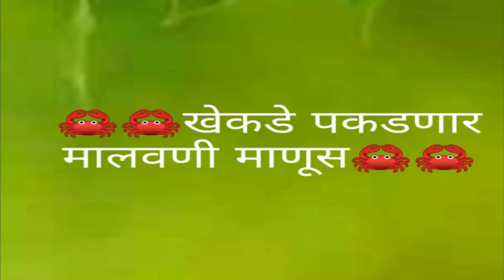खेकडे पकडणारा मालवणी माणुस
मालवण तालुका
सिधुदुग जिल्हा.
कोळंब गाव
खेकडे पकडणारे
सुरज सु  लाड
शशिकांत  श  कडम
जोरदार मागणीमुळे निर्यात बाजारांत चिखल्या खेकडा अत्‍यंत लोकप्रिय आहे. व्यावसायिक तत्वावर ह्या खेकड्याची जोपासना करण्याचे प्रमाण आंध्र प्रदेश, तामिळनाडू, केरळ आणि कर्नाटकच्या किनारपट्ट्यांवर तीव्र गतीने वाढत आहे
चिखल्या खेकड्याचे प्रकार

स्काइला (Scylla) जातीचा हा खेकडा मुख्यतः किनारपट्टया, नद्यांची मुखे व पश्चजलात (बॅकवॉटर) सापडतो.

मोठी प्रजाती

मोठ्या प्रजातीला स्थानिक लोक `हिरवा चिखल्या खेकडा' म्हणतात.

तो 22 सें.मी. रुंदीपर्यंत वाढतो.

ह्या खेकड्याच्या पायांवर तसेच कवचावर बहुकोनीय नक्षी असल्याने तो सहज ओळखता येतो.

लहान प्रजाती

लहान प्रजातीच्या खेकड्यांना `लालनांग्या' म्हणतात.

तो 12.7 सें.मी. रुंदीपर्यंत वाढतो व त्याचे वजन 1.2 किलो असते.

ह्याच्या अंगावर बहुकोनीय नक्षी नसते व तो जमिनीतील बिळात राहतो.

दोन्ही जातींच्या खेकड्यांना देशी-परदेशी मासळीबाजारांत मोठी मागणी असते.

पूर्ण वाढीचा चिखल्या खेकडा

जोपासनेच्या पद्धती

चिखल्या खेकड्याची शेती करण्याच्या (मड क्रॅब फार्मिंग) दोन पद्धती आहेत.

ग्रो-आउट कल्चर

कमी वयाचे खेकडे, 5 ते 6 महिन्यांत, आपणांस इच्छित आकाराइतके वाढवले जातात.

मड क्रॅब ग्रो-आउट पद्धत साधारणतः तलावांत राबविली जाते. येथे खारफुटीचे जंगल (मॅन्ग्रूव्ह) असलेच पाहिजे असे नाही.

तलाव साधारणतः 0.5 ते 2.0 हेक्टर आकाराचा असतो व तेथे भरतीचे पाणी येण्या-जाण्याची तसेच बांधबंदिस्तीची सोय असते.

लहान तलावाला कुंपण घालणे उत्तम. मोठ्या तलावात नैसर्गिक स्थिती जास्त आढळत असल्याने तलावाची कड भक्कम असणे गरजेचे असते.

ह्यासाठी 10 ते 100 ग्रॅम वजनाचे जंगली खेकडे पकडून वाढवले जातात.

जोपासनेचा (कल्चर) काळ सुमारे 3 ते 9 महिने असतो.

प्रति चौरस मीटरमध्ये 1 ते 3 खेकडे वाढवता येतात. त्यांना वरचे अन्न दिले जाते.

उपलब्‍ध असलेल्‍या इतर स्‍थानिक पदार्थांबरोबर बहुतेक फेकून दिलेले मासेच आहार म्‍हणून देण्‍यात येतात असतात (त्यांचे प्रमाण एकंदर जैव-वस्तुमानाच्या-बायोमास) सुमारे 5% असते.

खेकड्यांच्या वाढीवर व आरोग्यावर लक्ष ठेवण्यासाठी तसेच त्यांना दिल्या जाणार्‍या अन्नाचे प्रमाण ठरवण्यासाठी नियमितपणे नमुने घेतले जातात (सँपलिंग).

तिसर्‍या महिन्यानंतर खेकडे काही प्रमाणात बाजारात पाठवता येतात (पार्शल हार्वेस्टिंग). ह्याचा आणखी एक फायदा म्हणजे मोठ्या व लहान खेकड्यांमधील मारामार्‍यांचे प्रमाण कमी होते व बाकीचे खेकडे व्यवस्थित वाढतात.

कवच-जोपासना (फॅटनिंग)

काही आठवडे मऊ पाठीच्‍या खेकड्यांची जोपासना करण्‍यात येते, ज्यायोगे त्यांचे कवच (एक्झोस्केलेटन) टणक होते. मऊ खेकड्यांपेक्षा टणक खेकड्यांना तिप्पट वा चौपट देखील किंमत मिळू शकते.

तलावांतील कवच-जोपासना (फॅटनिंग)

भरतीच्या पाण्याने भरणार्‍या लहान तलावांतही फॅटनिंग करता येते. ह्या ठिकाणी 1 ते 1.5 मीटर खोल पाणी ठेवतात. तलावाचा आकार 0.025 ते 0.2 हेक्टर असतो.

ह्याआधी तलावातले पाणी काढून तळ उन्हात कोरडा केला जातो व योग्य प्रमाणात चुनखडी टाकली जाते.

तलावाच्या भिंती व बंधारे व्यवस्थित आहेत ना हे पहावे लागते. गटाराची (स्ल्यूस गेट) तोंडे नीट बंद करावी कारण हे खेकडे त्यांतून पळून जाण्यात पटाईत असतात. पाणी आत येण्याच्या जागेवर बांबूच्या चटया लावाव्या.

ह्या तलावांना बांबू व जाळीचे कुंपण घालतात. ह्या कुंपणाची वरची बाजू तलावाकडे म्हणजे आत झुकलेली असल्याने खेकडे त्यावर चढून पळून जाऊ शकत नाहीत.

स्थानिक कोळी व व्यापार्‍यांकडून घेतलेले मऊ खेकडे शक्यतो सकाळच्या वेळी तलावात सोडले जातात. खेकड्यांच्या आकाराप्रमाणे त्यांची संख्या दर चौरस मीटरमध्ये 0.5 ते 2 इतकी ठेवली जाते.

550 ग्रॅम व त्यापेक्षा जास्त वजनाच्या खेकड्यांना बाजारात मोठी मागणी असते म्हणून शक्यतो असेच खेकडे बाळगावे. मात्र अशा प्रत्येक खेकड्याला 1 चौरसमीटर जागा आवश्यक आहे.

पाणखेकड्यांची उपलब्धता आणि तलावाच्या ठिकाणानुसार एका तलावात 6 ते 8 वेळा फॅटनिंगची क्रिया करता येते.

तलाव मोठा असल्यास त्याचे योग्य आकाराचे छोटे भाग करून प्रत्येक भागात विशिष्ट आकाराचे खेकडे जोपासणे अधिक योग्य आहे. ह्याने त्यांचे संगोपन आणि काढणी सोपी होते.

जोपासणीच्या दोन हंगामांत बराच कालावधी असल्यास एका आकाराचे खेकडे एका विभागात ठेवता येतील.

नर खेकड्यांकडून होणारे हल्ले कमी करण्यासाठी ह्या विभागांमधून लिंगानुसार वर्गवारी करून खेकडे ठेवणेही फायदेशीर ठरते. तसेच त्यांच्या आपसातील मारामार्‍या कमी होण्यासाठी फरशा, जुने टायर्स किंवा वेताच्या टोपल्या तलावात टाकून ठेवल्या तर त्यांमधून लहान खेकडे आसरा घेऊ शकतात.

खेकडे जोपासणीचा तलाव तलावातील पाण्याचे आगम (इनलेट)
मजबूत बनवण्यासाठी बांबूचा वापर"inlets"

 खुराडी व पिंजर्‍यांमधून कवच-जोपासना (फॅटनिंग)

उथळ नदीमुखे, कालवे व भरतीचे पाणी येण्याजाण्याची चांगली सोय असलेल्या श्रिंप तलावांत सोडलेली तरंगती खुराडी, जाळी व टोपल्यांतूनही फॅटनिंग करता येते.

हाय डेन्सिटी पॉलियुरेथिन (एचडीपीई), नेटलॉन किंवा बांबूच्या कामट्यांची जाळी वापरता येतात.

हा पिंजरा साधारण 3 मी x 2 मी x 1 मी आकाराचा असावा.

अन्न देणे व देखभालीच्या सोयीसाठी हे पिंजरे एका ओळीत ठेवावे.

पिंजर्‍यामध्ये दर चौरस मीटरमध्ये 10 तर खुराड्यांमध्ये दर चौरस मीटरमध्ये 5 खेकडे ठेवा. पिंजर्‍यात खेकड्यांची संख्या जास्त असल्याने, त्यांची आपसांतील भांडणे कमी करण्यासाठी, त्यांच्या नांग्यांची टोके काढून टाका.

ह्या पद्धतींचा, तलावातील जोपासनेप्रमाणे, अजून व्यावसायिक पातळीवर वापर झालेला नाही.

ह्या दोन पद्धतींमधून फॅटनिंग जास्त फायदेशीर पडते कारण जोपासनेचा अवधि कमी आणि फायदेशीर असतो, जेव्‍हां स्‍टॉकिंग मटेरियल पुरेसे असल्‍याची खात्री असते. भारतामध्‍ये, ग्रो-आउट तितकेसे लोकप्रिय नाही, याचे प्रमुख कारण म्‍हणजे त्‍यासाठी लागणारी खेकड्यांची वीण (क्रॅब-सीड) व व्‍यावसायिक अन्नपुरवठा उपलब्ध नाहीत.